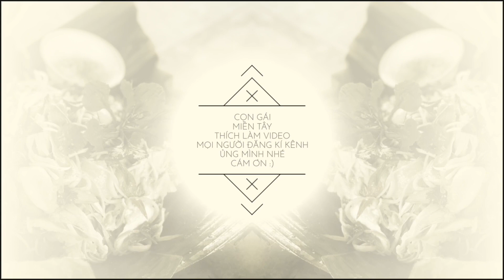Bánh Bao Chỉ / Huỳnh Như vlogs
+Như hứa sẽ ra nhiều video thú vị và hay hơn nữa
+Cám ơn các bạn rất là nhiều luôn . love love love you moah